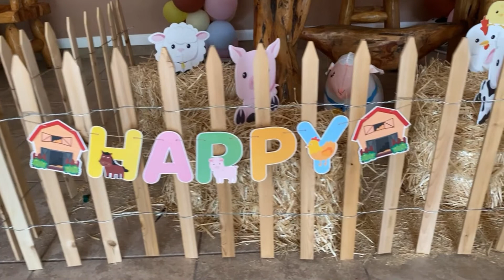MY PRINCESS 2ND BIRTHDAY